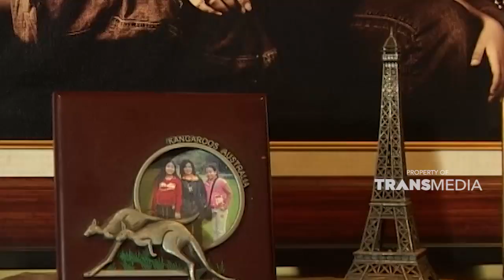Tempat yang nyaman untuk bersantai | GRIYA UNIK